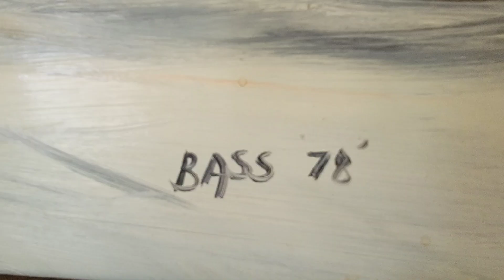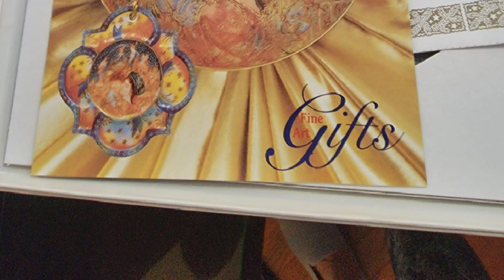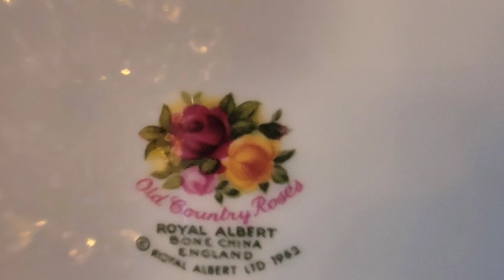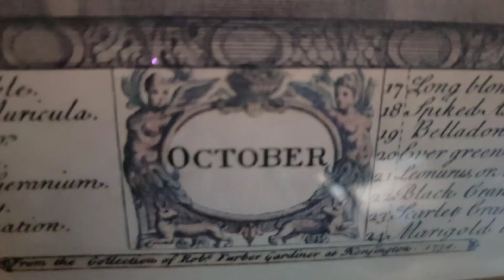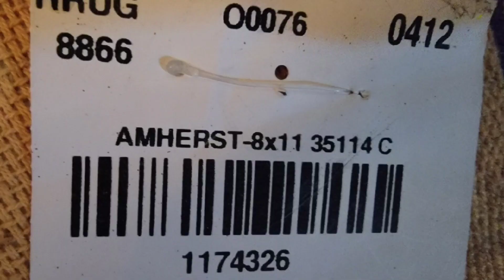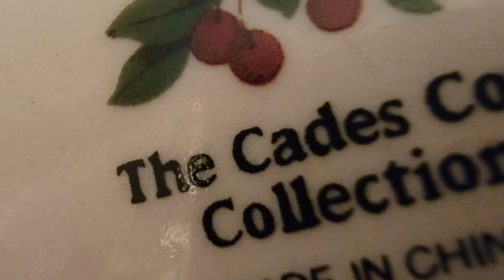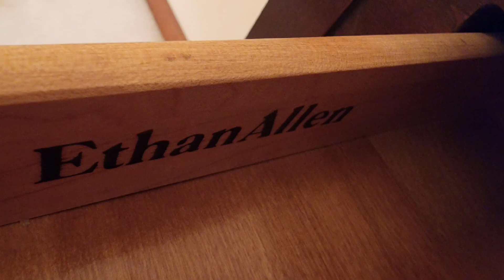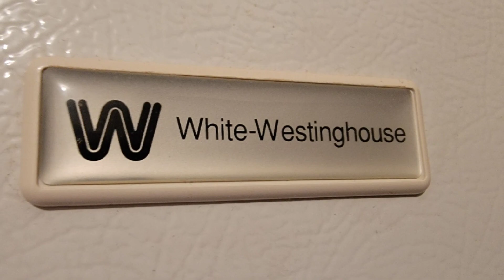MANASQUAN BEACH HOUSE..3 DAY DESIGNER BLOW OUT ESTATE SALE..FRI, SEPT 24TH-SUN, SEPT 26TH..9AM-3PM..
CONTENTS OF MANASQUAN ESTATE SALE